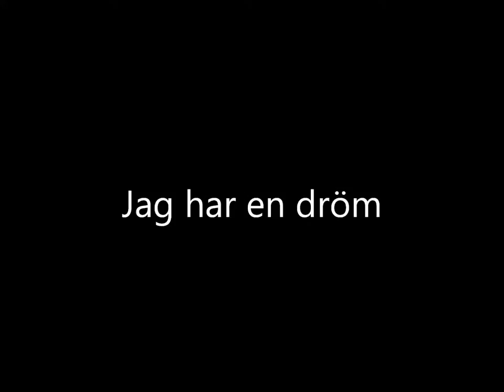Erika Jag har en dröm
Jag har en dröm MissHebbe